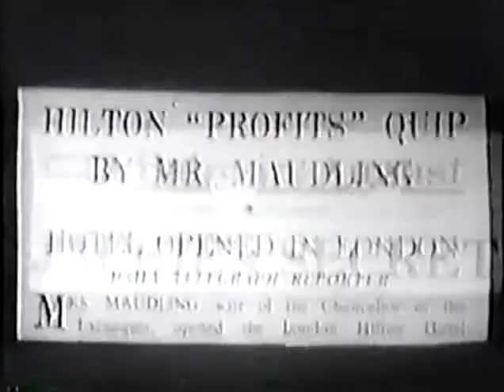THAT WAS THE WEEK THAT WAS 1963 David Frost, Millicent Martin, Roy Kinnear